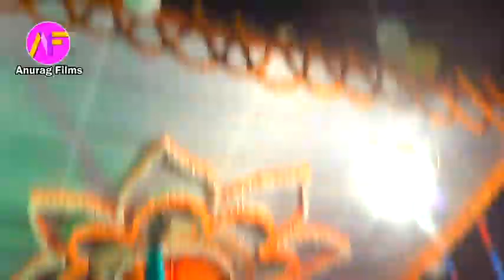प्रमोद प्रेमी ने डुमराँव में क्या बोल्दिये - Pramod Premi Yadav Superhit Stage Show Dumraw